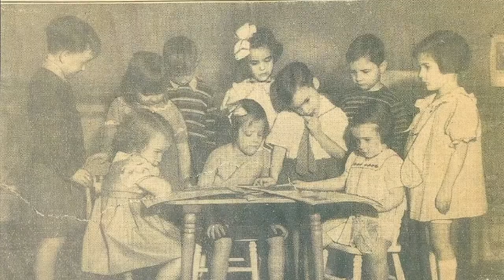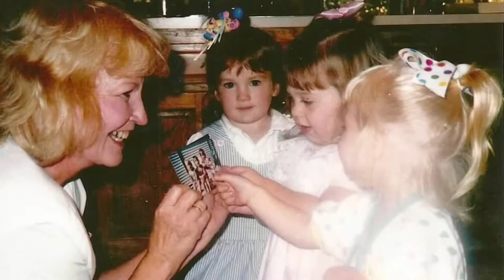Ruth Dunbar McLeay Memorial 2020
Family video played at funeral service made by Mimi McLeay.